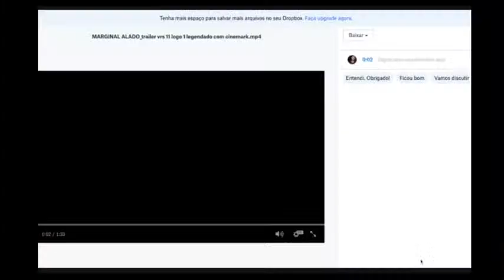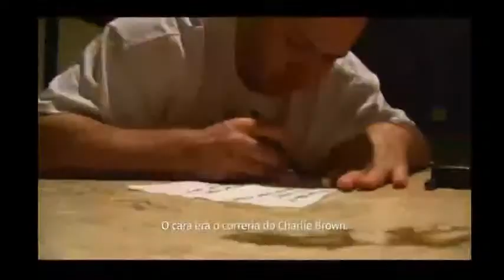CINEMAMM | "Produzir Cinema - Um Olhar Sobre Obras Documentais", com Fabio Zavala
Webinário com Fabio Zavala, produtor executivo de cinema, televisão e sócio da produtora Bravura Cinematográfica. Neste encontro ele abordará como ponto de partida a produção de obras documentais, a debater desde o momento da ideia, como realizar, motivações, cuidados, olhar juridico e autoral.

Fabio Zavala é também diretor do SIAESP - Sindicato da Indústria do Audiovisual do Estado de São Paulo. Como produtor da Bravura Cinematográfica, produz conteúdo de qualidade para cinema e TV, para parceiros como TV Globo, FOX Film, Disney Entertainment, Downtown Filmes, Globo Filmes, Grupo Viacom, Telecine, Globoplay, Canal Brasil, O2 Play, Paris Filmes e Canal Arte 1, sempre buscando aliar qualidade artística ao resultado comercial alcançado pelas suas produções.

Com mediação de Karina Orquidia, @karinaorquidia, produtora audiovisual e membro da equipe MAMM.